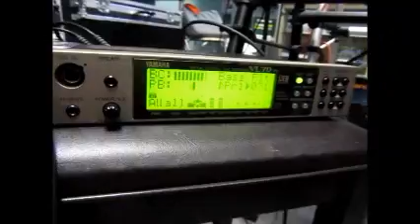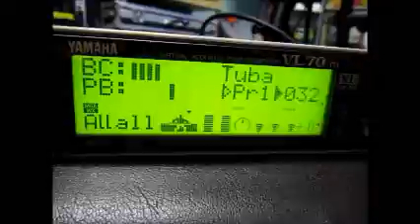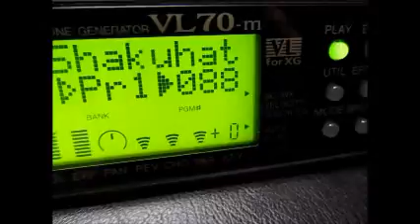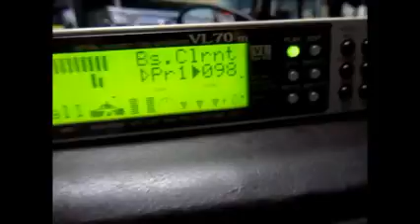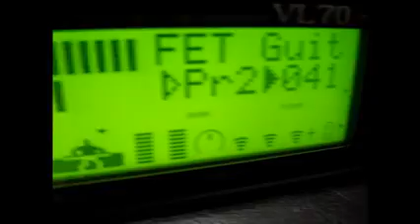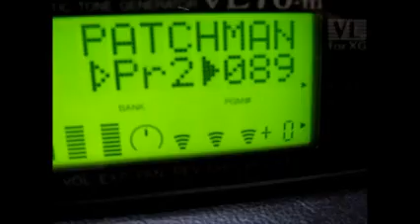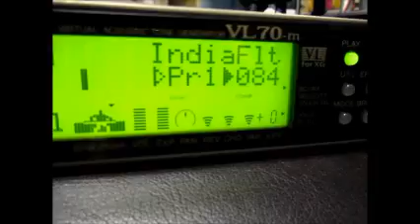EWI - Electric Wind Instrument BY IVAN M-SAX... BACK TO THE FUTURE!!!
Thank you first to Michael Brecker - the musical genius & inovator who helped to make alive that wind futuristic invention. When you look back - you see his journey... Peace Mike!!!
Thanks to Matt Traum from Patchman Music, the sound engineer and ewi player who made and still is making so great sounds so easy to play!!!
Thanks to Petr Průcha from „Make.cd" for his capacity and help!!! Thanks to K-Audio & Music City!!!  Ivan M